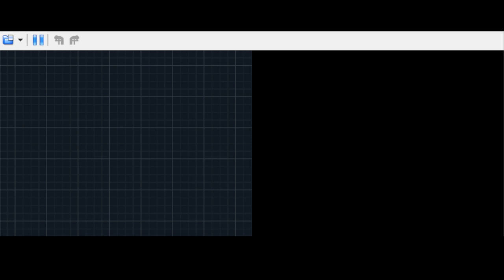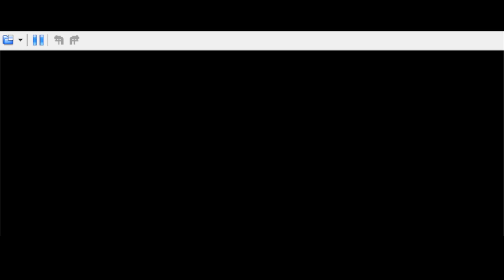Pokemon Black Version 2 - Part 2